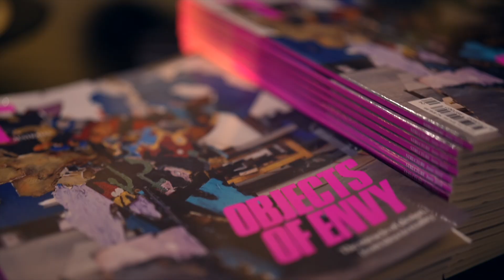Behind the Scenes of T Suite: “Let’s Talk Art, Publicly”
Friends and artists, including Lindy Lee, along with special guests and the T Australia team, gathered against the backdrop of the city’s skyline to discuss how public art can transform spaces, unite communities, and inspire creativity — all while enjoying Woodford Reserve cocktails.